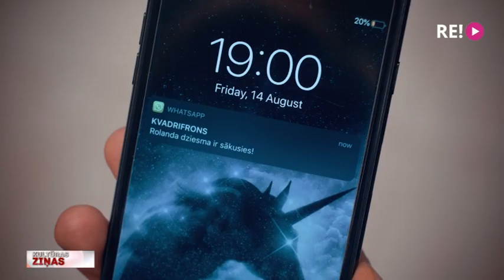Interaktīvā klausāmizrāde “Rolanda dziesma”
Šodien savdabīga pirmizrāde trupas “Kvadrifrons” iestudējumam “Rolanda dziesma”. Tas esot piedzīvojums pacietīgām ausīm, jo tā būs interaktīva klausāmizrāde. Iegādājoties biļeti piecciparu koda veidā, katrs, sev izvēlētā laikā un vietā, mūsdienu versiju par Rolanda karaspēka sagrāvi, varēs klausīties savā telefonā. Teātra trupa “Kvadrifrons” no rudens pārceļas uz jaunām telpām, Pārdaugavā, kur ar jaunās klausāmizrādes veidotājiem tikās Līga Gaigala.